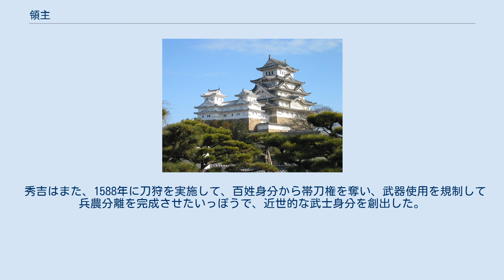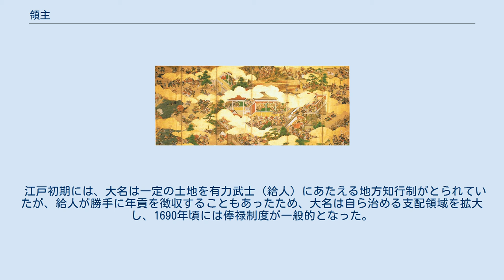領主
領主（りょうしゅ、ドイツ語: der Lehnsherr）とは、一定の土地と其処に生活する人々（領地）の封建的な支配権を有する者。
 領主は、封建制の時代における政治ないし地方自治の形態で、その多くは世襲制による。
ヨーロッパ地域では中世から近世にかけ国家という単位が発生する過渡期的に多くの領主が貴族として国家に編入されていった。
 元々は開墾などで土地を自然のままの単なる荒地や原野から食料などの生産（農業）に即した状態（→穀倉地帯・治水）に整備するのは、個人や小集団の手には余る仕事であったし、まして近隣地域からの侵略から守ることは、民兵を組織化するにしても困難が生じた。
こういった事業を手掛けていったのが、領主である。
領主は領地を得て、其処からの産品で財を成したが、この中には交易網の整備や外交、また領内の住民（領民）に対する生活保護に絡んだ様々な問題解決が仕事となった。
 ただ多くの伝承が伝えるように、こういった領主が増長して領民を苦しめたり、或いは周辺地域を侵略したりといった時代もあり、戦国時代のような時代には戦争に明け暮れ、その負担は領民を苦しめることとなった。
これらの領主はやがて民衆から遊離し、その権力を絶対のものとして代々受け継いでいったが、その中にはいわゆる名君と謳われ伝承に残るような善良ないし優秀な者たちもいた。
 後に領主は国という形態が自己組織化の圧力もあって、次第に極大で各々の民衆の想像を絶するほどの政治的システムに変化する過程で取り込まれていったが、その多くは幾らかの自治権を保持し続け、地域の様々な産業に関与、地域の繁栄も困窮も領主の腹一つで決まる部分も根強く残った。
 今日、様々な地域に残る市や県などの土地の区分けは、そういった領地の支配範囲の名残であることも多く、封建制から他の政治システムに移行した後でも、各々の政治システムの地域的な区分けに利用されている。
 多くの荘園を領有し、僧兵によって武装していた比叡山延暦寺（根本中堂） 開発領主（かいほつりょうしゅ）とは、平安時代中期以降、墾田開発をさかんにおこなって領地を確保した者の総称であり、元来は有力農民（田堵）である。
彼らは国衙から田地の私有が認められたものの、その権利は危ういものであったため、開発した土地を荘園として受領層に寄進した。
受領層は彼らを下司や公文などの荘官に任命し、その土地の実効支配を認める代わりに、一定の税収を受け取る。
こうして荘園を持つようになった受領層を領家と呼ぶ。
領家は次第に、国衙領を私領化するようになった国司と対立するようになり、自らの荘園をさらに権門勢家や大寺院に寄進し、保護を求める代わりに一定の税収を納めた。
こうして荘園を集積した権門層や寺社を本家と呼んでいる。
このようにして、平安後期には本家、領家、開発領主の各層から成る領主層が形成された。
また、開発領主は、一方では在庁官人でもあり、国衙と結びつくことが有利な場合はそのまま国衙領にとどまった。
 地頭の領主化 1180－1185年、治承寿永の戦い『源平合戦図屏風』（赤間神宮所蔵） 平安中期以降、摂関政治にみられる藤原北家の官位独占などにより、中央政界からあぶれた下級貴族の多くが、地方へ下向した。
開発領主はこれらの貴族と主従関係を結ぶことにより、荘園をめぐる紛争解決に役立てようとすることが多く、自らは武装して武士となり、また下級貴族のなかには、これらを武士団として組織して、その棟梁と呼ばれることも少なくなかった。
これら武家の棟梁のなかから、やがて奥州藤原政権、平氏政権が生まれ、12世紀末葉には鎌倉幕府の成立をみた。
 鎌倉時代では地頭の存在が知られるが、本来は地頭とは荘官の名称のひとつであり、文治の勅許の際にも、源行家・源義経追討を名目として荘園・公領から兵糧米を徴収する権限が与えられたにすぎず、土地の支配権を得たわけではなかった。
また、その設置も当初は平氏没官領に限られていた。
 しかしながら、幕府に忠誠を誓った武士すなわち御家人は、この地頭職の補任ないし安堵というかたちで論功行賞その他がおこなわれ、荘園・公領における年貢の徴収や土地の管理、治安の維持にあたって現地支配の実権をにぎった。
鎌倉時代を通じて地頭による荘園侵略がさかんにおこなわれ、荘園領主との間に土地に関する紛争が激化した。
そこで荘園領主は、地頭請所の契約を結んで、荘園管理の一切を地頭にまかせるかわりに年貢の納入を約束させたり、下地中分のとりきめをおこなって、荘園の土地そのものを領主と地頭で折半したりした。
しかし、この結果...